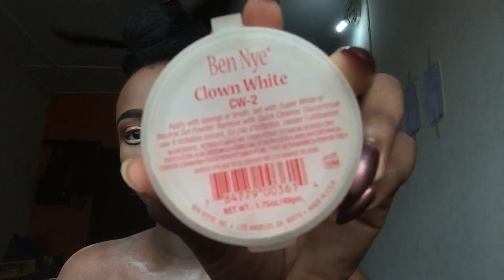REINDEER MAKEUP TUTORIAL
WELCOME TO CHRISTMAS 2019 !!

. S U B S C R I B E  &  T U R N  O N  P O S T  N O T I F I C A T I O N S .

Hey everyone! My name is Toluwalani Sowemimo. I am an 18 year old Nigerian girl with a passion for fashion, food, life and God. I desire to be a famous you tuber, best selling author, blogger, designer, magazine editor as well as an artist. It is a privilege to have my videos watched and enjoyed by you, thank you so much and have a fantastic week!